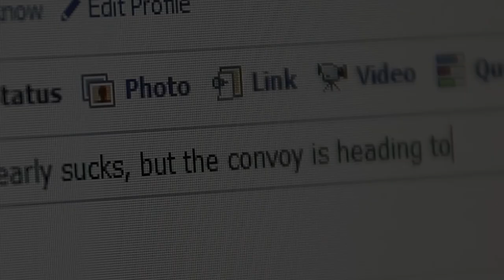Social media principles for Marines - Operations Security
Pfc. Schmucately obviously did not read the Marine Corps' Social Media Policy.  to find out what is expected of Marines on social media sites.